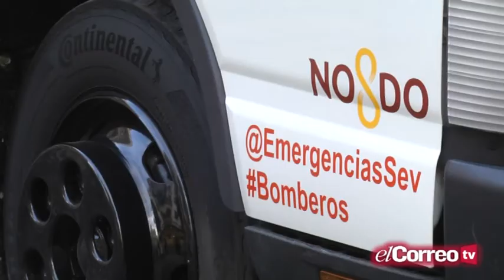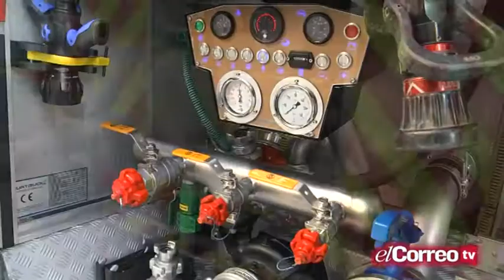Nuevos vehículos de bomberos